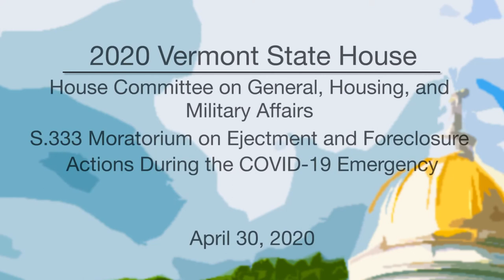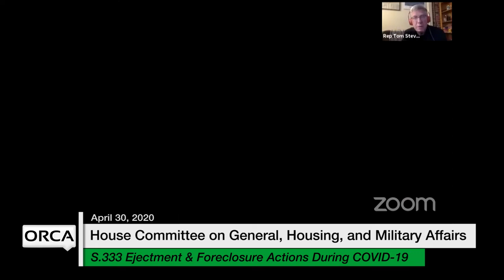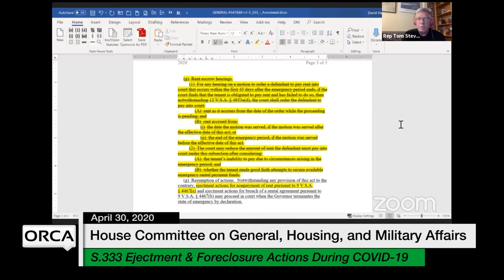Vermont State House - S.333 Moratorium on Ejectment and Foreclosure Actions - COVID-19 4/30/2020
S.333 Moratorium on Ejectment and Foreclosure Actions During the COVID-19 Emergency 4/30/2020